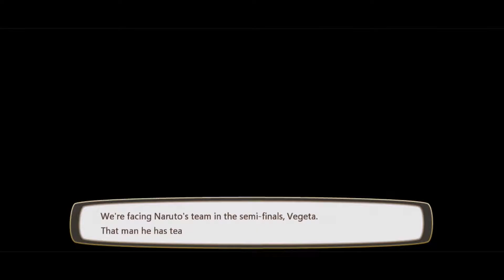J-Stars Victory VS+ (Finale) THAT'S IT...WE'RE DONE!!!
We at If Not Us Then Who are finished with J-Stars Victory VS+, this is quite literally, in my opinion the worst game I have ever had the displeasure of playing in 2016, ok combat, absolutely TERRIBLE story mode, bad camera, characters look like PLASTIC, I will NEVER touch this game again, there are so many other fighting games old and new that make this game look like shit, good for anyone who likes J-Stars but I WILL SPIT ON THIS GAME, but regardless of my personal hate for this game I hope you people enjoy this video, we apologize for not finishing the game but we could not stand to play this game for another second, regardless we hope to see you guys for the next epic let's play, FUCK J-STARS TO HELL